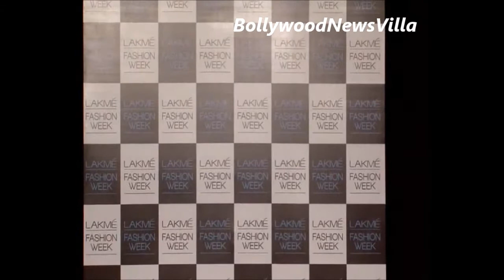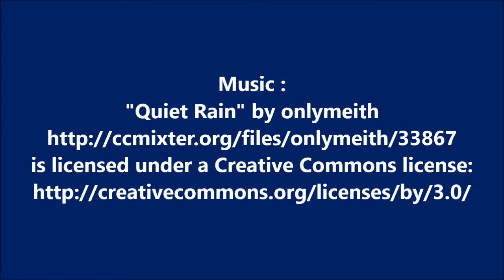Indian Models giving audition for Lakhme Fashion Week 2014 - 1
Hot Indian Models giving audition for Lakhme Fashion Week 2014.